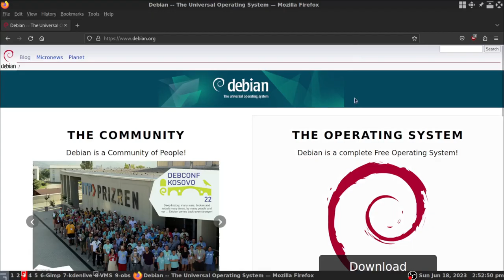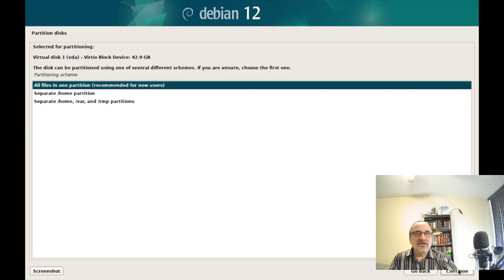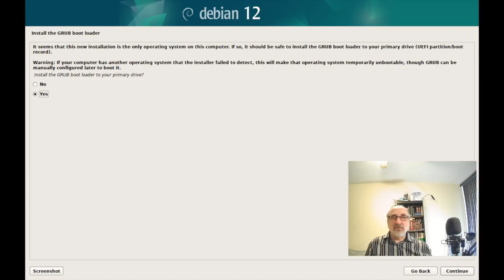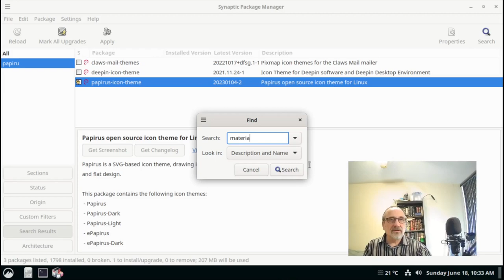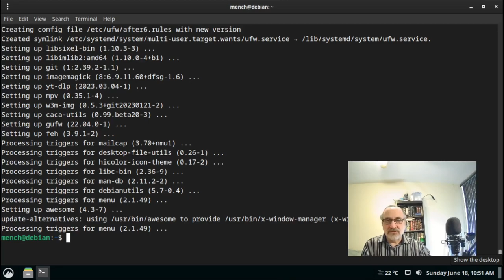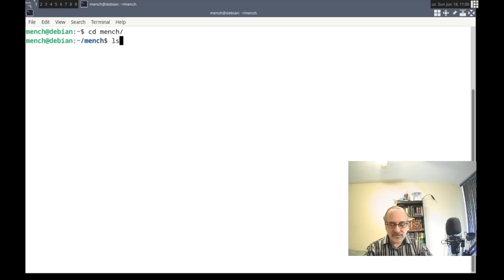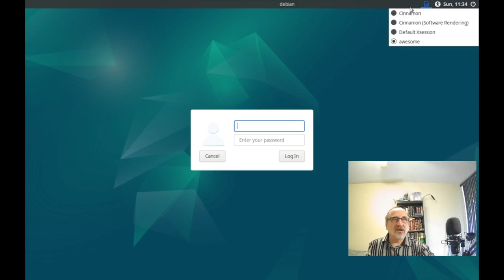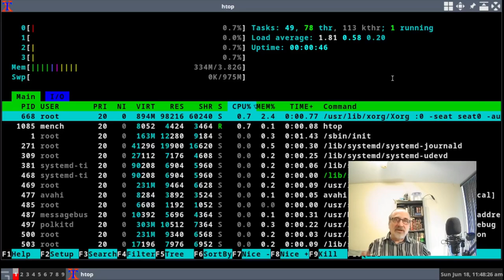Debian 12 install & Configure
I install Debian 12 & make many post installation changes
Timestamps:
00:00 Introduction
01:40 Installation
14:40 Log in to Cinnamon DE & Post Changes
18:15 Sudo for User
20:00 Package Manager & Installing Apps
23:50 Dark Theme & Other Settings
25:35 Installing Firewall & other Apps in the terminal
27:55 Dark Settings for Gnome Apps
29:37 Firewall Turn ON
30:10 Logging in to Awesome WM
32:24 Downloading my Configs & installing them
35:20 ZSH making it default shell
35:54 Logging in to my Awesome Configuration
37:00 Xterm, fixing colour theme
39:23 Cinnamon & Changing more settings
42:39 Log in to Awesome WM & change more settings
44:05 Vim Numbers
45:38 Reboot
46:13 Htop & Neofetch
46:50 Conclusion